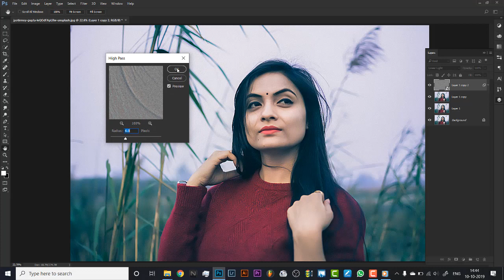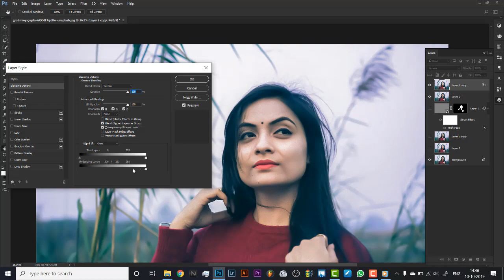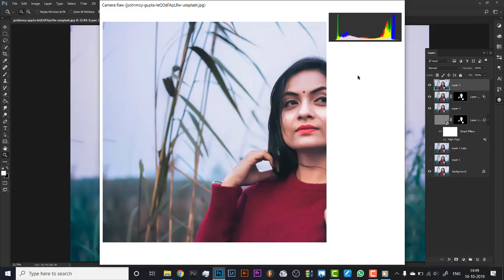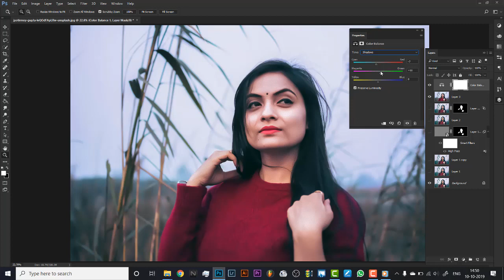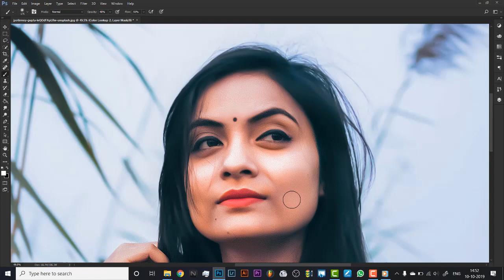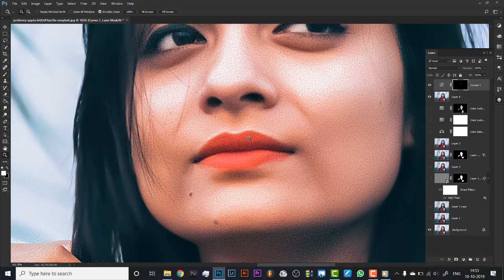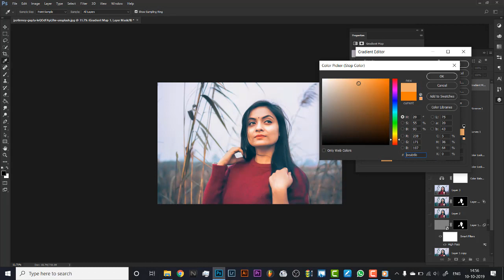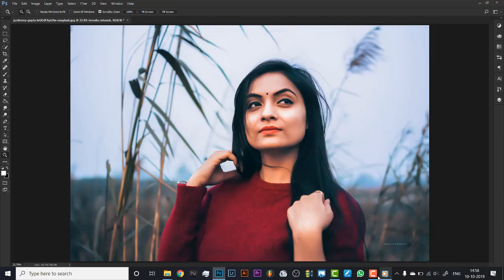High-End Skin Retouching & Sculpting in Photoshop